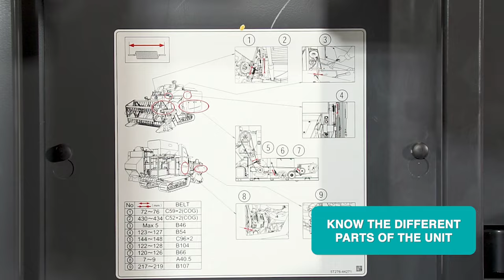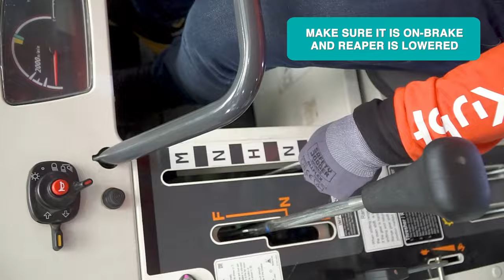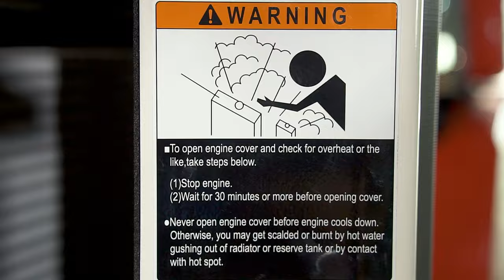DC-70 PRO PH: Basic Maintenance - Paano nga ba mapapanatiling maayos ang iyong 𝗞𝗨𝗕𝗢𝗧𝗔 𝗗𝗖-𝟳𝟬 𝗣𝗥𝗢 𝗣𝗛?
DC-70 PRO PH: Basic Maintenance - Paano mo nga ba mapapanatiling maayos ang iyong 𝗞𝗨𝗕𝗢𝗧𝗔 𝗖𝗢𝗠𝗕𝗜𝗡𝗘 𝗛𝗔𝗥𝗩𝗘𝗦𝗧𝗘𝗥 𝗗𝗖-𝟳𝟬 𝗣𝗥𝗢 𝗣𝗛?

Panuorin at alamin ang mga impormasyong dapat mong malaman upang maalagaan nang tama ang iyong makinaryang Kubota. 🚜